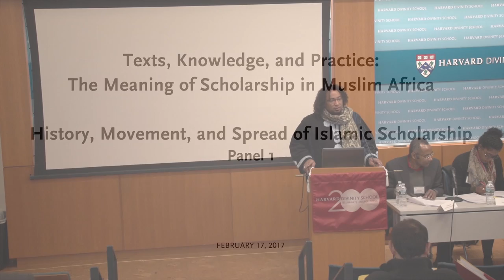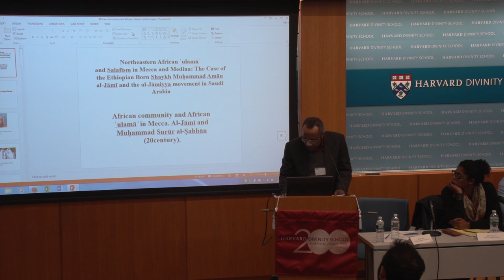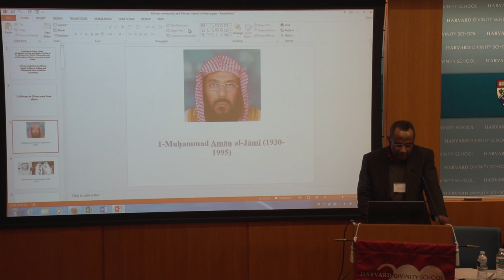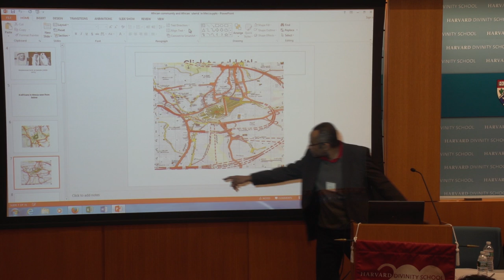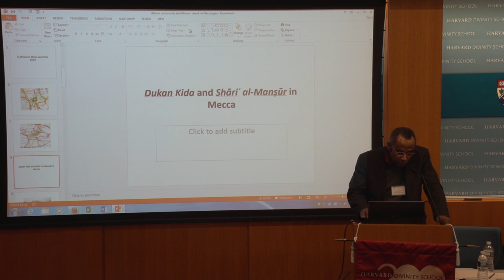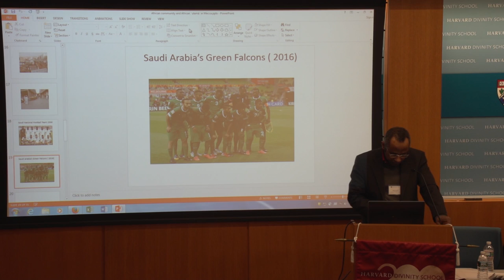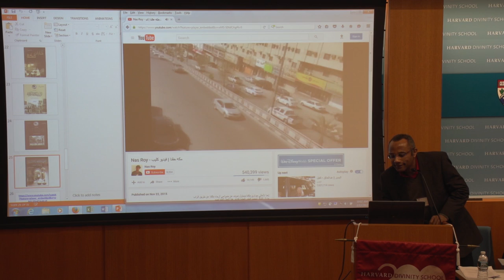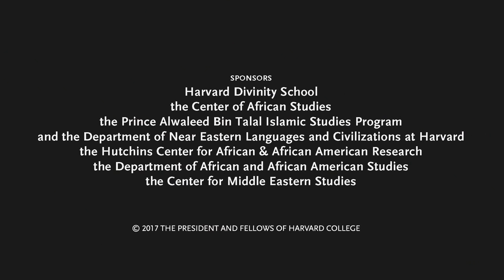History, Movement, and the Spread of Islamic Scholarship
Zachary Wright, Associate Professor of History, Northwestern University Qatar
Visionary Knowledge: Encounters with the Prophet in Islamic Africa, 18th Century to the Present

Khaled Esseissah, Ph.D. student, History Department, Indiana University-Bloomington
The Ulama of Bilad Shinqiti (Mauritania) and their Roles in Disseminating Islamic Learning Outside Africa

Ahmed Chanfi, Senior Lecturer, Humboldt University of Berlin, Germany
Northeastern African `ulama' and Salafism in Mecca and Medina: The Case of the Ethiopian Born Shaykh Muhammad ʿAli Amin al-Jami and the al-Jamiyya Movement in Saudi Arabia

Dahlia Gubara, Assistant Professor, American University of Beirut
Black Magic, White Magic, and the Man from Katsina

Panel chair: Oludamini Ogunnaike, College of William and Mary